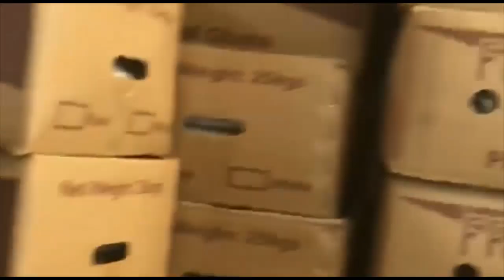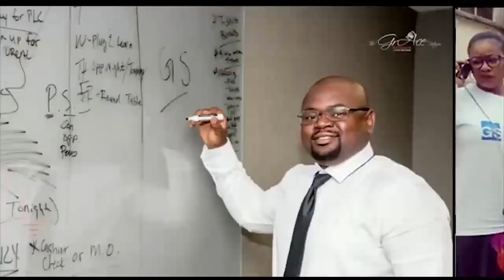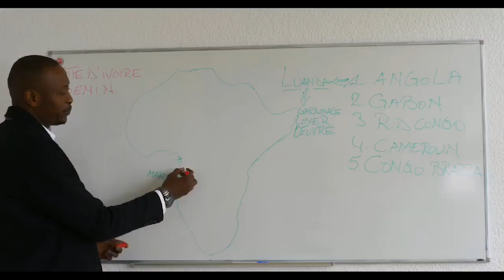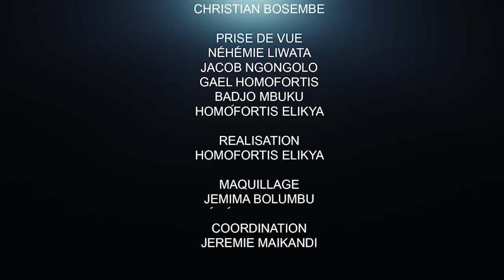CRITIK INFOS 09.07.21 POURQUOI LA LOI NOËL TSIANI ÉNERVE LES KATUMBISTES ??